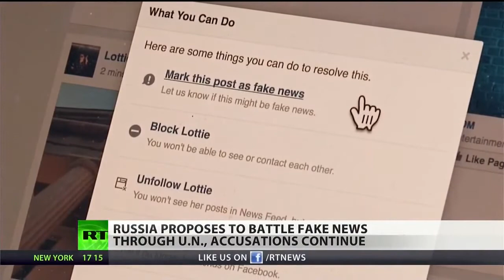Russia proposes international body to counter "Fake News"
Caleb Maupin is a journalist and political analyst who resides in New York City. Originally from Ohio, he studied political science at Baldwin-Wallace College.

He has reported from across the United States, as well as from Iran, the Gulf of Aden and Venezuela. He has been a featured speaker at many Universities, and at international conferences held in Tehran, Quito, and Brasilia. His writings have been translated and published in many languages including Farsi, Chinese, Russian, Arabic, Spanish, and Portuguese. He is originally from Ohio.

In addition to his journalism, analysis, and commentary, he has engaged in political activism. He was involved in the Occupy Wall Street movement from its planning stages in August of 2011.